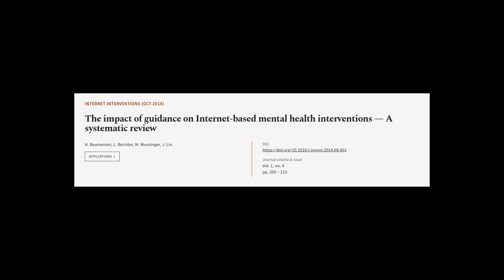The impact of guidance on Internet-based mental health interventions — A systematic r... | RTCL.TV